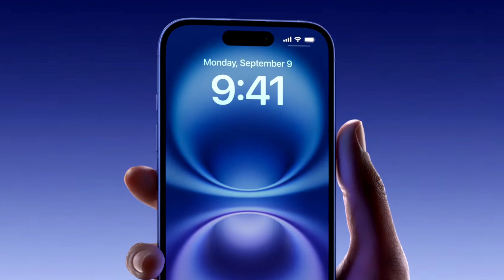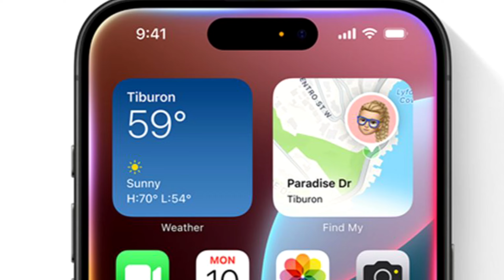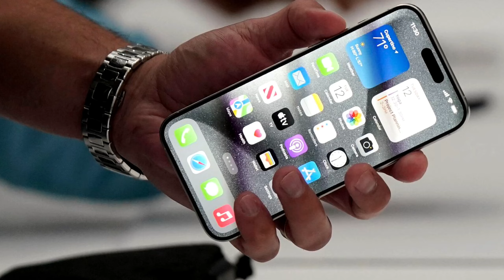Iphone 16 | Special Video | Iphone 16 All Specifications | Iphone 16 Camera, Look, Fu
Welcome Family 😊
Title.

LINKS

My Products

MY MOBILE

MY MIC

MY TRIPOD